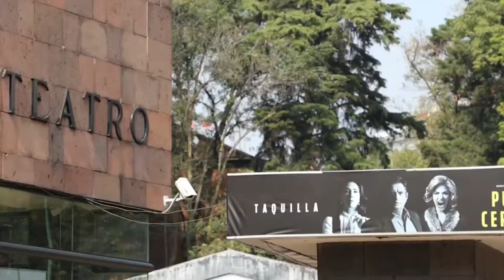Se volverá a reactivar el cine linterna mágica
VideoNota🎥🔴 | Aprueba el consejo técnico del IMSS reactivar el cine linterna mágica.